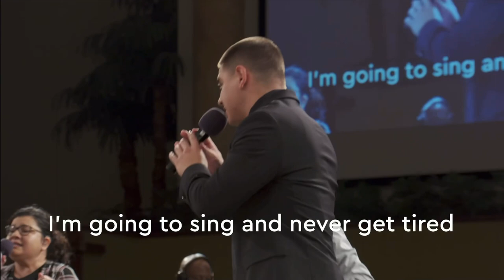Christian Life Center - View That Holy City Medley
“View That Holy City Medley" by Christian Life Center

Christian Life Center Church. 9025 N. West Lane Stockton, CA 95210, United States